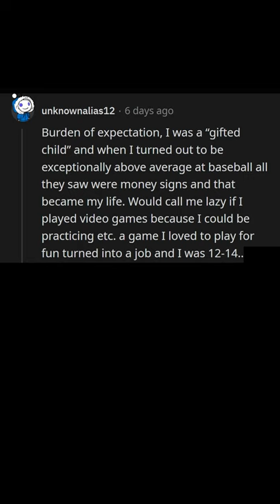How have your parents unintentionally mucked you up? (r/AskReddit)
r/AskReddit : How have your parents unintentionally mucked you up?